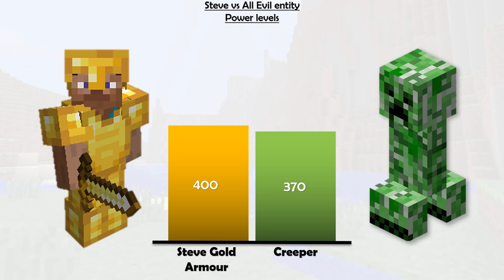Steve vs Monsters Power Levels | Minecraft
Hey Guys SSJR! here Today with a Brand New video of Steve Vs All Evil Entites Like Monsters or Evil Dude. Or Steve vs All monsters literally they are monsters..